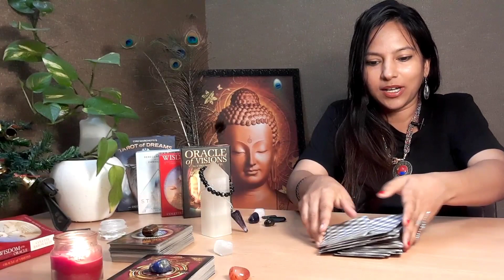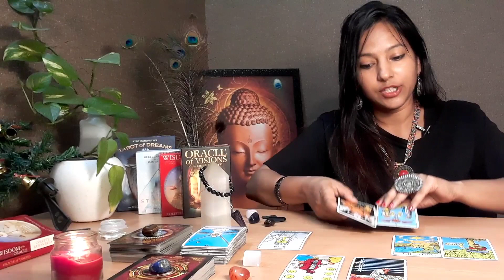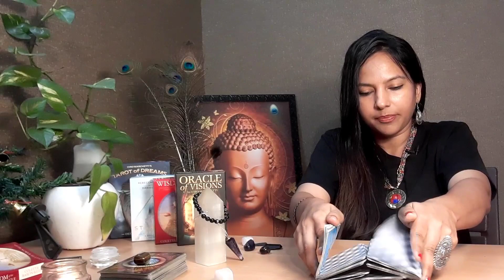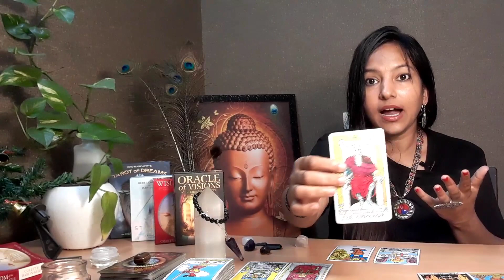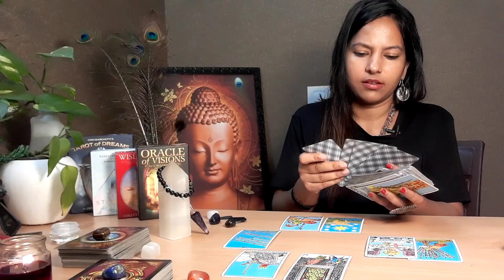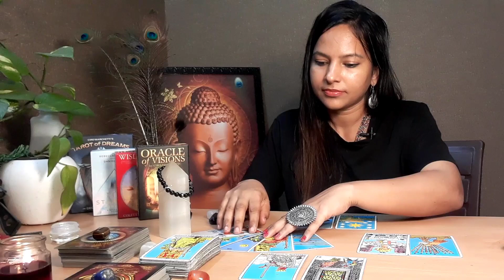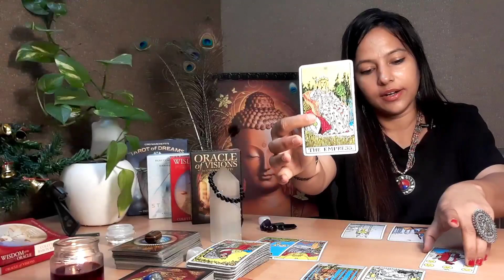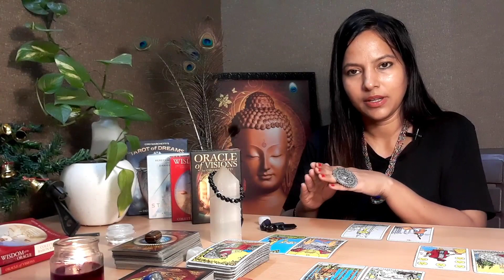Who will be your FUTURE SPOUSE?// Malayalam Tarot Predictions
This is a general reading, take what resonates for you and leave the rest. 🤗 This reading is TIMELESS. When ever you come to see this, it is meant for you.🔮🔮🔮

Timestamps
1:45     - PILE 1
13:47   - PILE 2
23:57   - PILE 3
36:09   - PILE 4

Welcome to ASHA AND ANGELS

Intuitive Tarot Card Reading & Healing and Hypnotherapy, Past Life Regression, Services

Here at Asha and Angels, I help my clients discover the beauty in their life.

Where all your questions have answers!

Where your worries and anxiety turn into bliss!

I am Asha Aravind, Internationally Certified, Spiritual Hypnotherapist and Past life Regression Therapist having memebership in IPHM, UK and having clients Worldwide.

Modalities

- Spiritual Hypnotherapy
- Reiki Master Trainer
- Spiritual Mentor
- Psychic Card Reading, Angel Card Reading
- Clairvoyant
- Clairsentient
- Astrology
- Prashnam
- Yantra Manifestion

I have a deep passion for helping people find their truth, uncover hidden patterns in their life, which can hold them back from realizing their dreams, and also help people find their true life purpose.

Services
Bookings and Registration Through Website

1) Hyonotherapy, Past Life Regression, Future Life Progression  - Booking only through website
1)റെയ്ക്കി കോഴ്സ്        - 4000
2)Tarot Course                     - 5000
3)Reiki ഹീലിങ്                - 4000 (4     days20min )

4) Psychic Reading ( Tarot)  - 3000
Reading നായി ഒരു ചോദ്യം ചോദിക്കണ്ടതാണ്, റീഡിങ് ആ ചോദ്യത്തിന് ഉത്തരമാണ്.